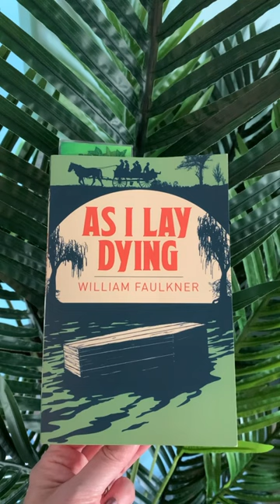currentread faulkner asilaydying booktube shorts